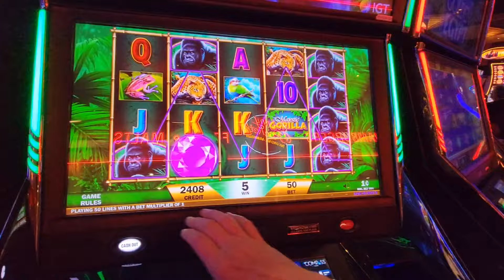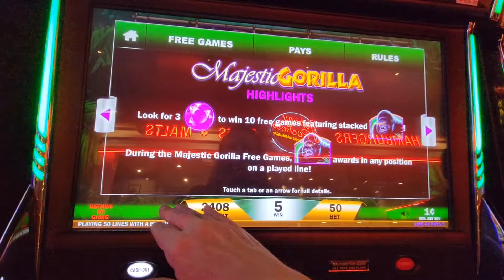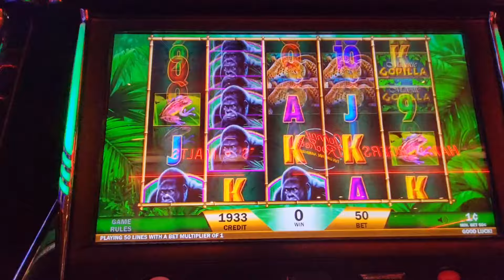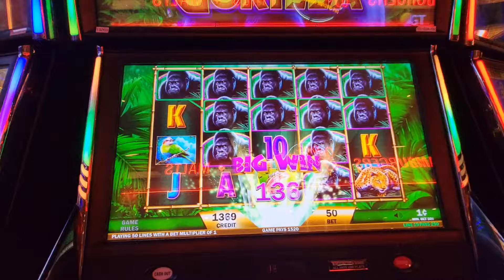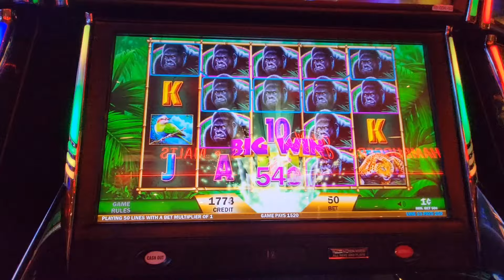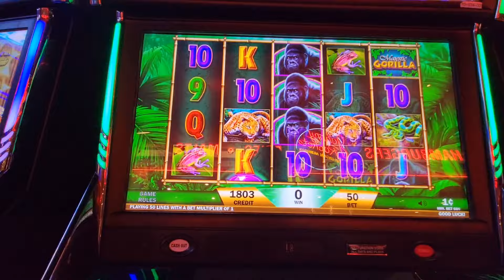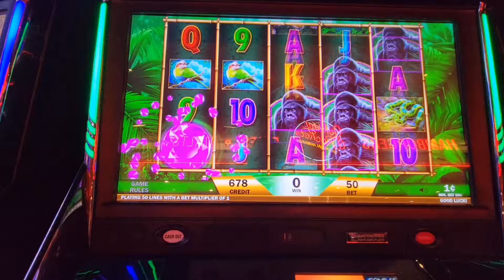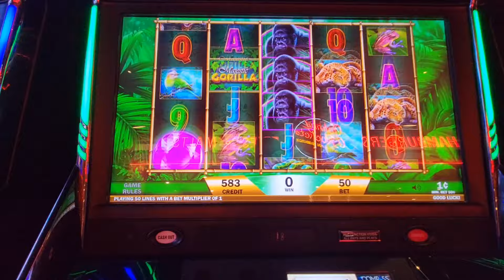Playing $20 on Majestic Gorilla Slot at Silverton Casino - Las Vegas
Just playing my $20 on this slot.  Let's see how it goes!